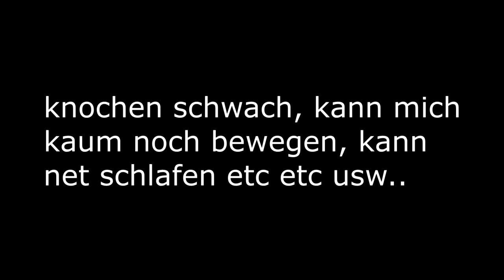bin damn sick